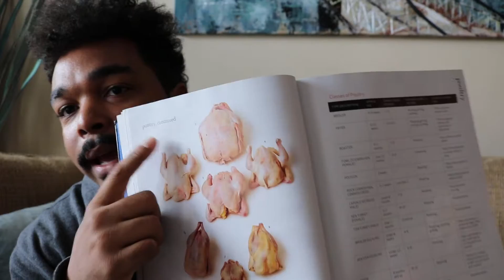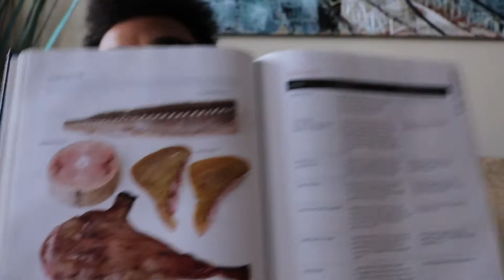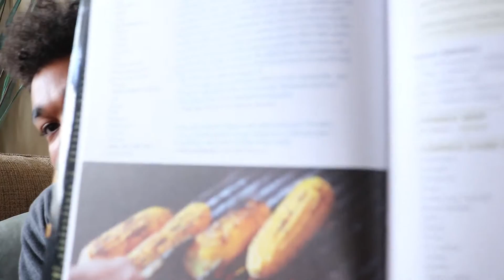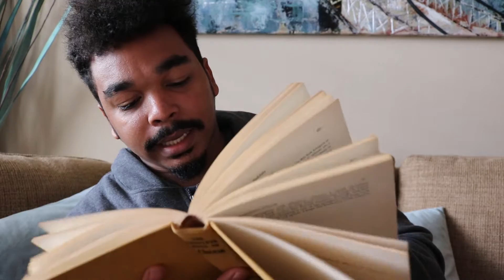Top 5 Books For Aspiring Chefs!!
these are my top 5 picks for any aspiring chefs or home cooks!